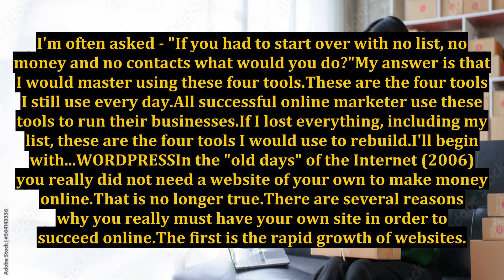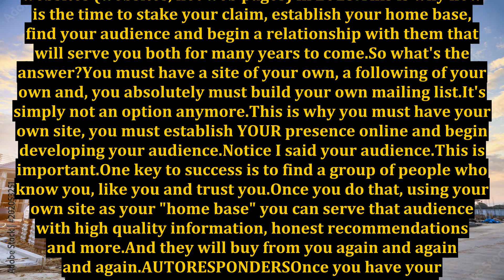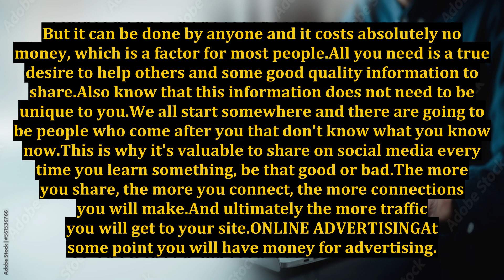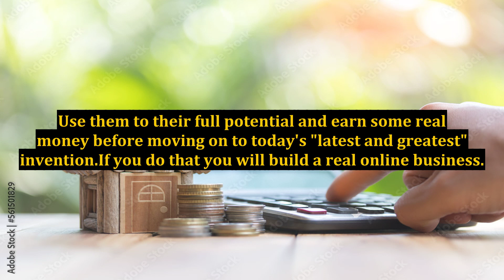Four Tools to Change Your Life